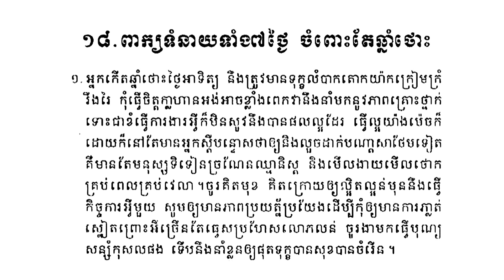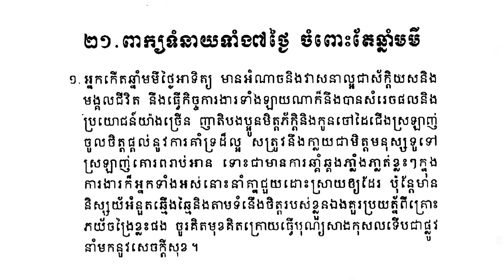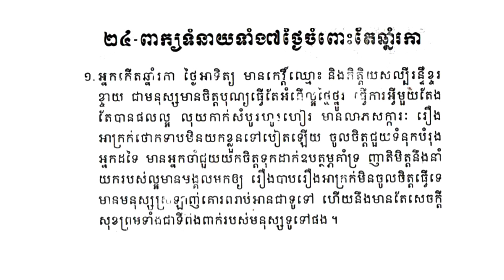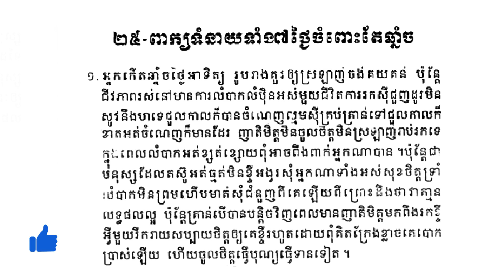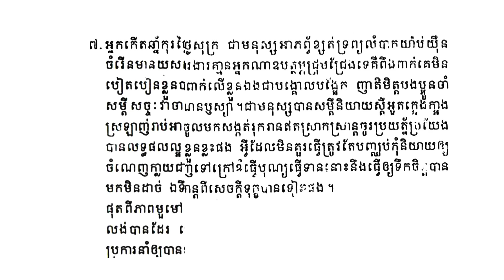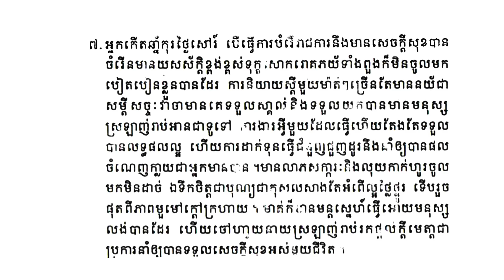តម្រាប្រចាំខ្លួន ទំនាយតាមឆ្នាំ និង ថ្ងៃកំណើត - birth date meaning by your luna zodiac year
1:05:15 សូមស្តាប់អោយអស់ន័យជាពិសេសពាក្យណែនាំនៅខាងចុងនៃវីដេអូ

0:24 ថ្ងៃកំណើតអ្នកកើតឆ្នាំជូត
5:51 ថ្ងៃកំណើតអ្នកកើតឆ្នាំឆ្លូវ
11:23 ថ្ងៃកំណើតអ្នកកើតឆ្នាំខាល
17:11 ថ្ងៃកំណើតអ្នកកើតឆ្នាំថោះ
22:44 ថ្ងៃកំណើតអ្នកកើតឆ្នាំរោង
28:38 ថ្ងៃកំណើតអ្នកកើតឆ្នាំម្សាញ់
33:35 ថ្ងៃកំណើតអ្នកកើតឆ្នាំមមី
38:17 ថ្ងៃកំណើតអ្នកកើតឆ្នាំមមែ
43:37 ថ្ងៃកំណើតអ្នកកើតឆ្នាំវក
49:11 ថ្ងៃកំណើតអ្នកកើតឆ្នាំរកា
54:25 ថ្ងៃកំណើតអ្នកកើតឆ្នាំច
59:38 ថ្ងៃកំណើតអ្នកកើតឆ្នាំកុរ
អានអត្តបទផ្សេងៗទៀត៖
អានអត្តបទពីទំនាក់ទំនងស្រីប្រុស៖
shorturl.at/ruAEX
អានអត្តបទពីការអភិវឌ្ឍន៍ខ្លួន៖
shorturl.at/qwJMU
សូមអរគុណ